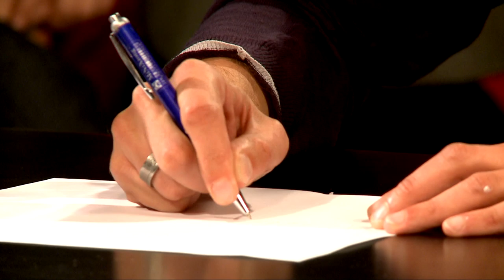Friderikusz Sándor vs. Kolosi Péter vita az SZFE-n (RÉSZLETEK)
Részletek a háromnegyed órás vitából.

Moderátor: Csák Tamás
Rendező: Vincze Máté
Szerkesztő: Koroknyai Kata, Csák Tamás
Operatőrök: Mészáros Balázs, Filutás Anna, Bíró Kata
Képvágó: Szabó Anna Eszter
Asszisztensek: Maksai Kinga, Mádai Vivien
Vágó: Csák Tamás, Vincze Máté

2010. október 14., csütörtök, SZFE stúdió